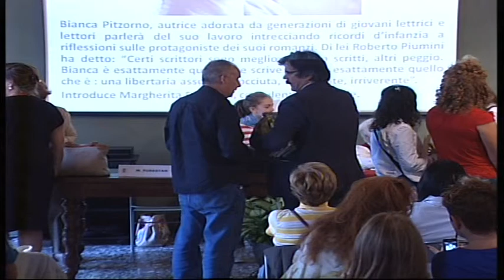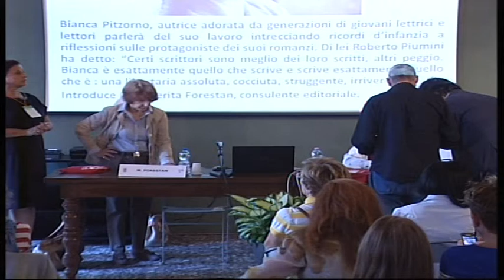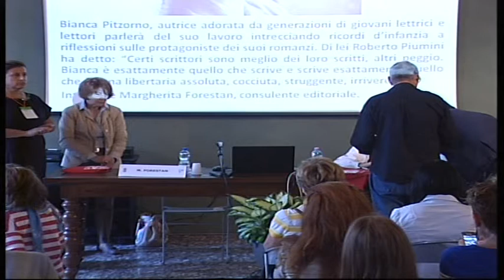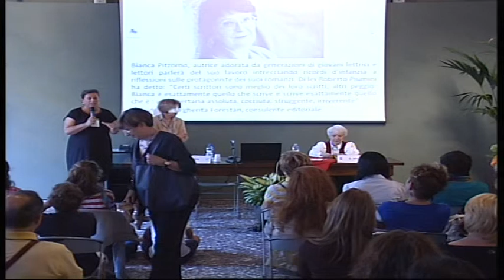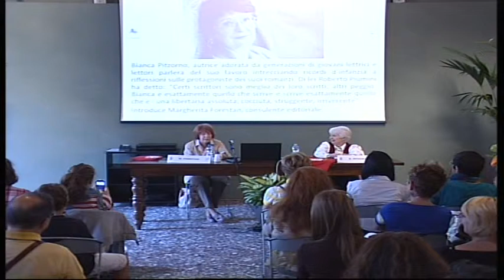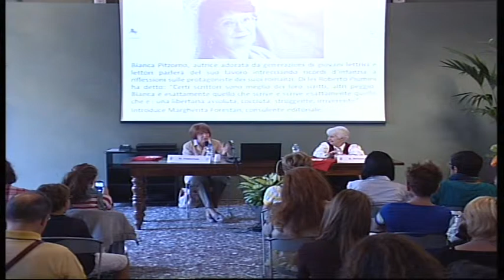Bianca Pitzorno 1 di 3 - Incontri 2013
Bianca Pitzorno, autrice adorata da generazioni di giovani lettrici e lettori parla del suo lavoro intrecciando ricordi d'infanzia a riflessioni sulle protagoniste dei suoi romanzi.